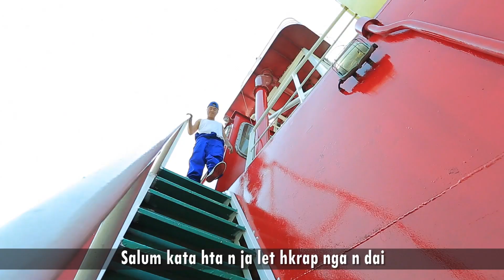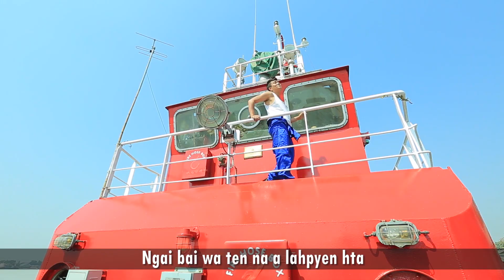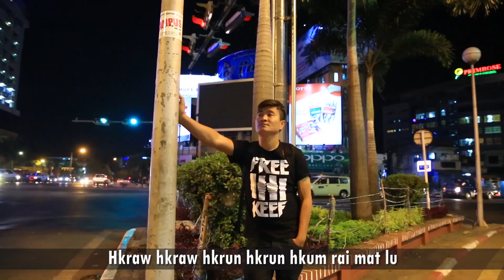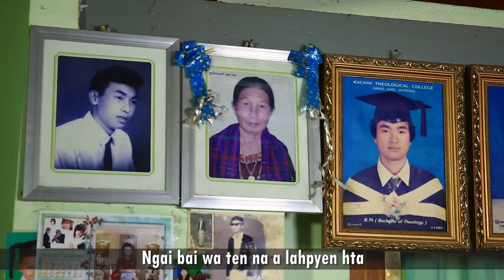AH BA DI - Ngai Hpe Dai Daw Ngai Tsaw Manmaw (Official Music Video)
Ngai Hpe Dai Daw Ngai Tsaw Manmaw

Composer - Ah Ba Di
Vocalist - Ah Ba Di
Cast - Ah Ba Di

WSH Channel is an official entertainment platform of Wunpawng Shingni Hpung in Myitkyina, Kachin, Myanmar.
Exclusively, you can enjoy music videos, movies and tv series in our channel.

All Music Videos, Movies and TV Series on this platform are trademarks of, and all related images and content are the property of, Wunpawng Shingni Hpung Ginjaw. Duplication and copy of this is strictly prohibited.